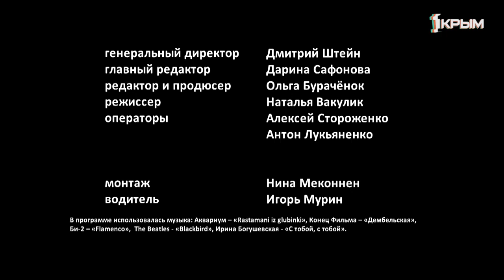Деревенское счастье Владимира и Нины Волковых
Сложно представить, но наши герои занимаются выращиванием плодовых деревьев около полувека. Таких фруктовых сокровищ хватило бы на целую планету! Поэтому так приятно было оказаться в этом питомнике и своими глазами увидеть тысячи прекрасных растений, которые также смогут в будущем занять свое место под солнцем. И подготовка уже идёт, впрочем, за эти полвека она никогда и не останавливалась. Так что скорей спешим впитывать знания, пробовать на вкус ароматные зимние фрукты и слушать невероятные истории о любви к своему делу тех, кто определённо знает в этом толк. Смотрите проект «Деревенское счастье».